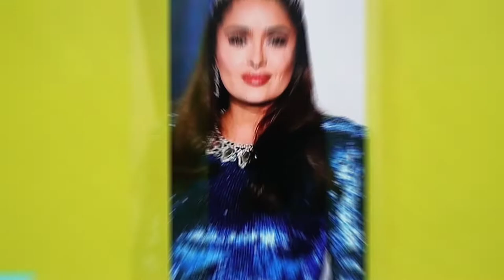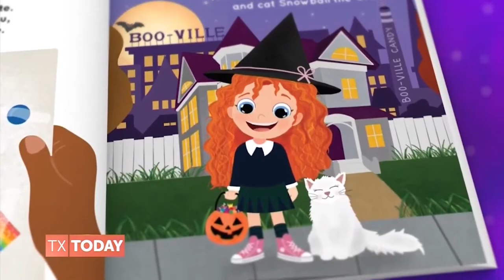MEDIA REEL // Karina Heinrich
// About //